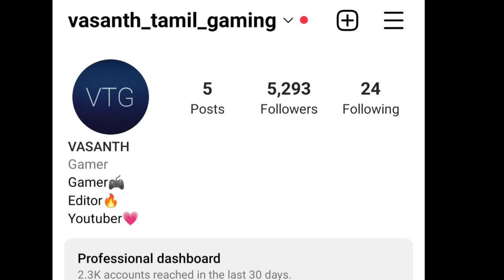Mr.Stinky's detention full gameplay in tamil/Roblox/on vtg!